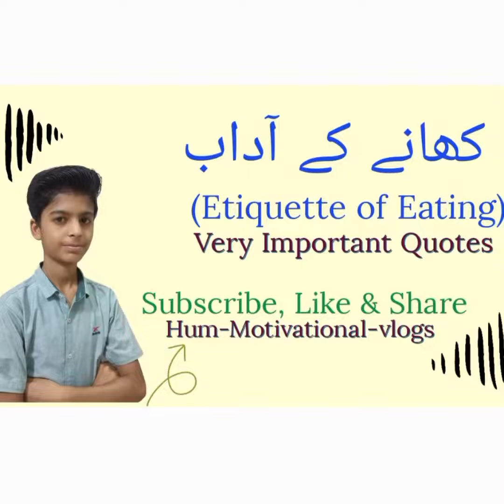کھانے کے آداب/ Etiquette of Eating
ye video Khane k adaab k bary me bary
Allah hum sb ko amal ki taufeeq dy.
koshish kryn apni zindagi me layn
or ache kam per amal ker kr ose age zaroor pohanchayn